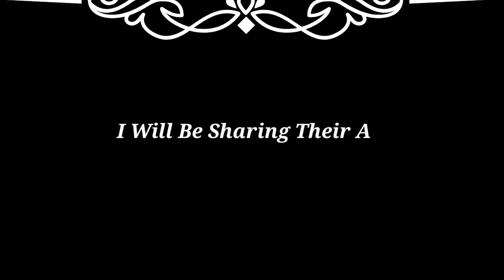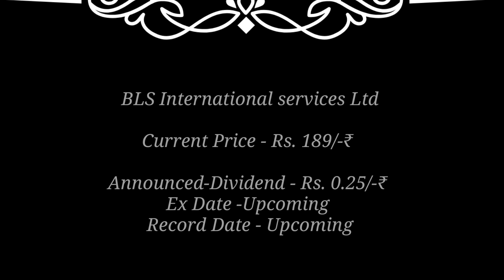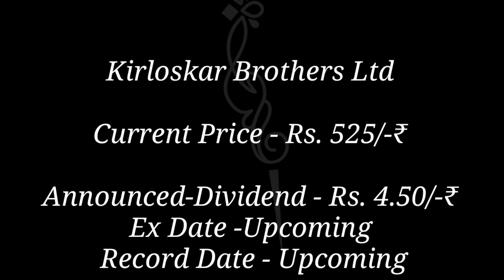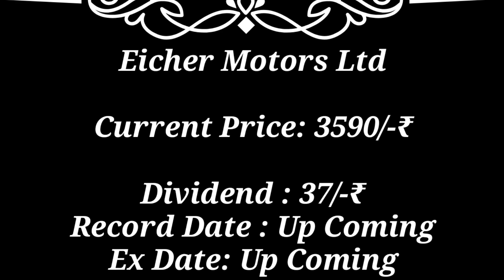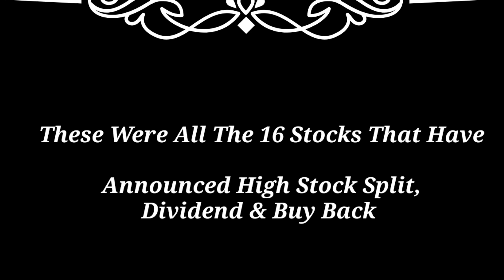IRCTC ● ongc ● Tata + 16 companies Announced High Dividend, Stock Split, With Ex Date's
Eicher motors Ltd Dividend latest news Eicher motors Ltd news
Zensar technologies Ltd Dividend latest news Zensar technologies Ltd news
DCW Ltd Dividend latest news
DCW Ltd news
Alkyl amines Chemical Ltd Dividend latest news
Alkyl amines Chemical Ltd news bharti Airtel Dividend latest news
bharti Airtel Ltd news
Bharat seats Ltd Dividend latest news
Bharat seats Ltd news Kirloskar brothers Ltd Dividend latest news Kirloskar brothers Ltd news Bank of Maharashtra Ltd news BLS international Ltd news
JK Cement Ltd dividend latest news jk cement Ltd news
rishiroop Ltd news Mangalore chemicals Ltd dividend latest news
Mangalore chemicals Ltd news IRCTC Ltd Dividend latest news
IRCTC Ltd news JK Cement Ltd dividend latest news
jk cement Ltd news ONGC Ltd Dividend latest news
ONGC Ltd news